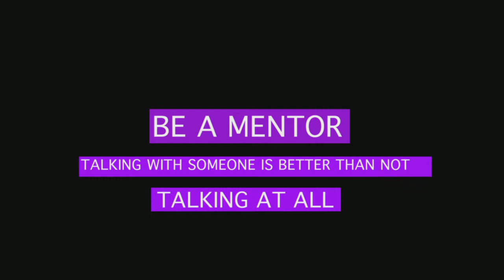Corey White, Jr. PSA Mentoring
This is a PSA on mentoring young adults (teenagers)